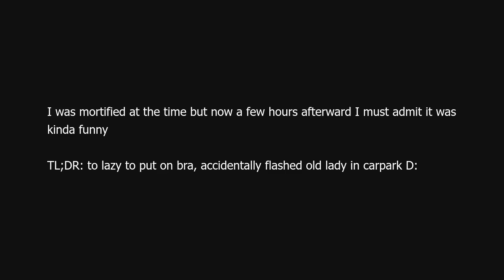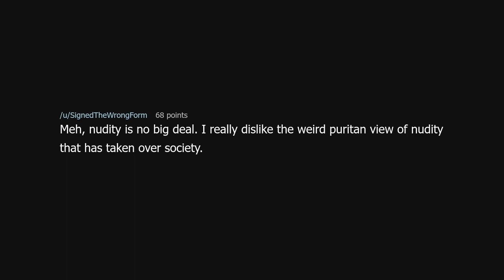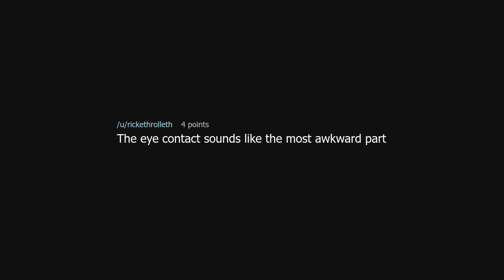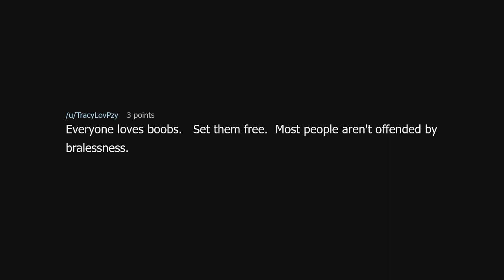TIFU by not wearing a bra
TIFU by not wearing a bra (r/tifu)

Source: TheCheeseWitch on Reddit (link removed because YouTube keeps dinging me for linking to a "site with nudity"!?)